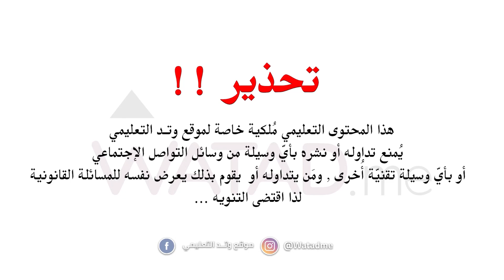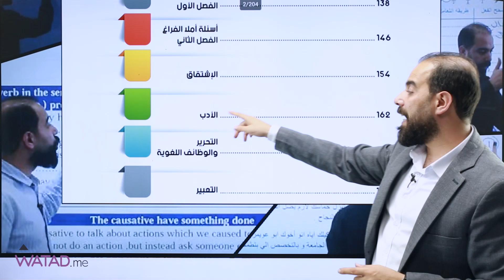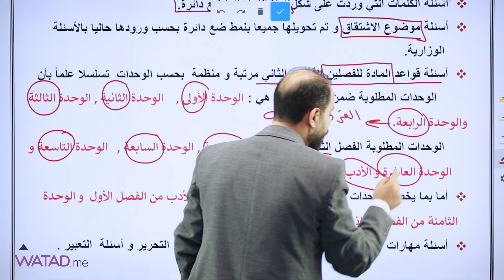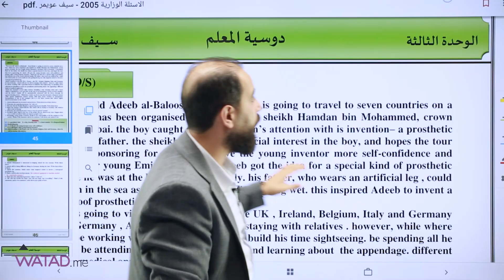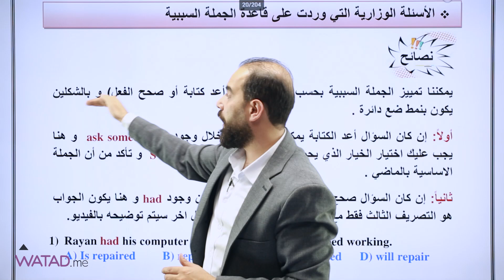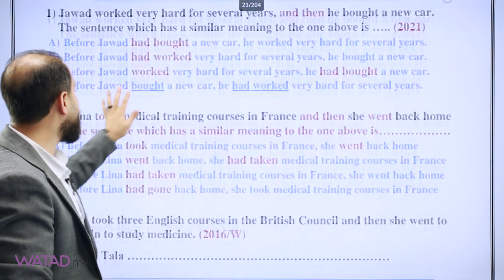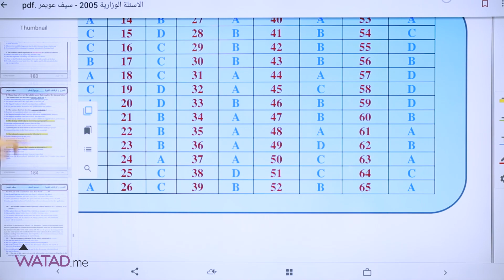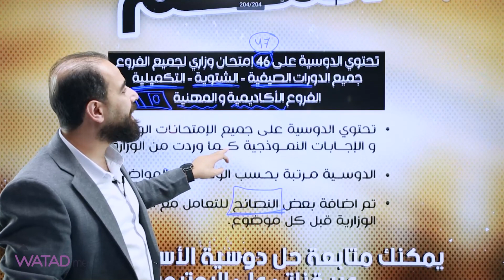مقدمة الأسئلة الوزارية | سيف عويمر | جيل 2005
يسعد مساكم طلابي حبايب القلب
انا الأستاذ سيف عويمر اجيتكم في سلسلة الاسئلة الوزارية
شارك الفيديو و انشره مع أصدقائك واليل بتحبهم يكونوا ناجحين